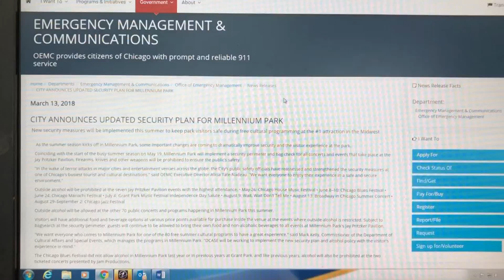Millennium Park Implements Security Perimeter And Bag Check For All Concerts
Weapons, knives, and firearms will be prohibited and seven of the highest-attended events will not allow outside alcohol. CBS 2’s Derrick Young reports.